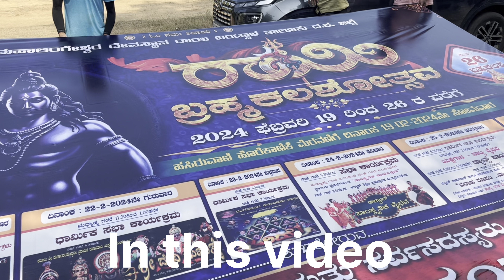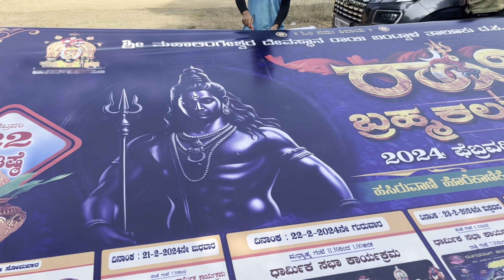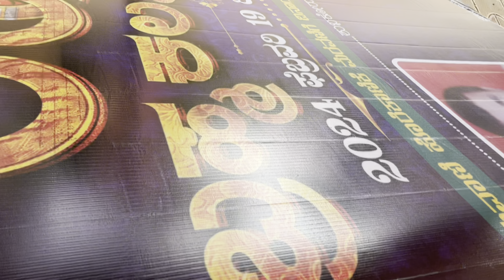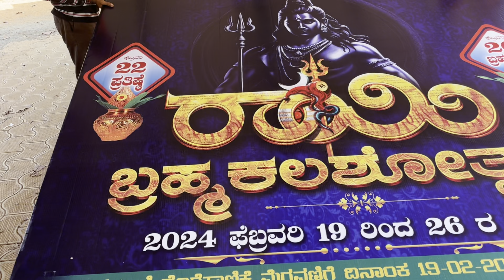ಬ್ರಹ್ಮಕಳಶ ದ ಶ್ರಮದಾನ 🙏.ಧರ್ಮದ ಐಸ್ಕ್ರೀಂ ಗ್ ವಾ ಜನ ಮಾರ್ರೆ 😂😂ಯಾನ್ಲ 😅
Instagram page.👇👇👉👉Sudheer Salyan